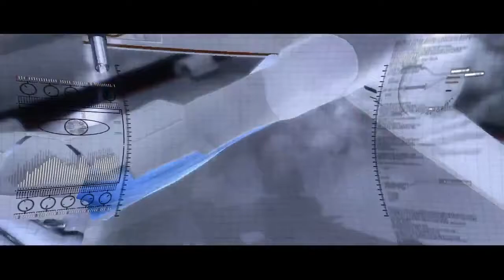The XX - Angels (Bashki remix) [Chillstep]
copyrights:

Film: Quantic Dreams, sony corporation